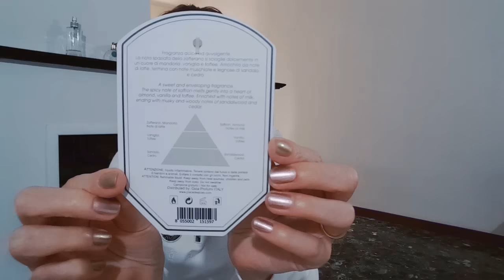Апрельские парфюмерные покупки 2016